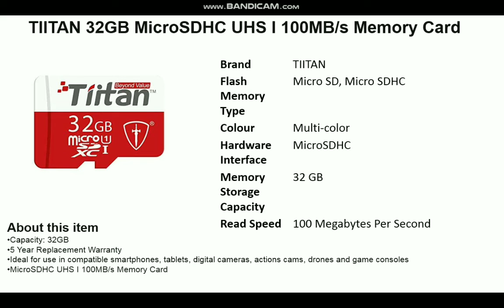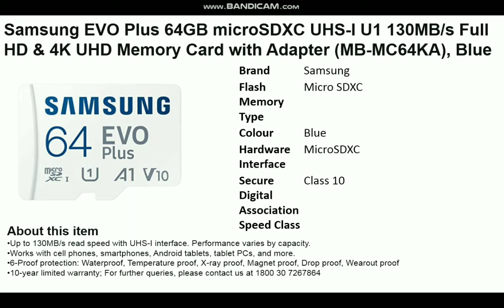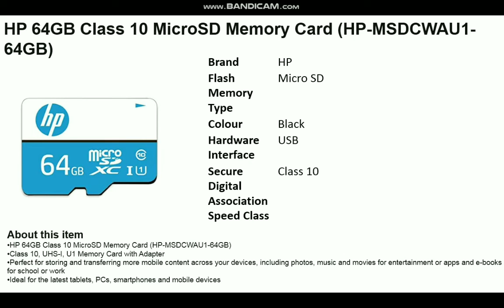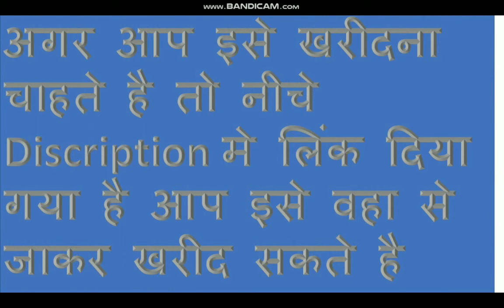BEST MEMORY CARD MEMORY CARD IN LOWEST PRICE | BEST CONDITION MEMORY CARD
HP 32GB Class 10 MicroSD Memory Card (U1 TF Card 32GB)

TIITAN 32GB MicroSDHC UHS I 100MB/s Memory Card

SanDisk Ultra microSD UHS-I Card 64GB, 120MB/s R

SanDisk Ultra microSD UHS-I Card 128GB, 120MB/s R

Samsung EVO Plus 64GB microSDXC UHS-I U1 130MB/s Full HD & 4K UHD Memory Card with Adapter (MB-MC64KA), Blue

Samsung EVO Plus 128GB microSDXC UHS-I U3 100MB/s Full HD & 4K UHD Memory Card with Adapter (MB-MC128HA)

Samsung EVO Plus 128GB microSDXC UHS-I U3 130MB/s Full HD & 4K UHD Memory Card with Adapter (MB-MC128KA), Blue

SanDisk Extreme uSD,160MB/s R, 90MB/s W,C10,UHS,U3,V30,A2, 128GB, for 4K Video on Smartphones, Action Cams & Drones

SanDisk Ultra microSD UHS-I Card 256GB, 120MB/s R

HP 64GB Class 10 MicroSD Memory Card (HP-MSDCWAU1-64GB)

Strontium Nitro 32GB Micro SDHC Memory Card 85MB/s UHS-I U1 Class 10 High Speed for Smartphones Tablets Drones Action Cams (SRN32GTFU1QR)

SanDisk Extreme uSD,160 MB/s R, 60MB/s W,C10,UHS,U3,V30,A2,64GB, for 4K Video on Smartphones, Action Cams & Drones

SanDisk Extreme uSD,160MB/s R, 90MB/s W,C10,UHS,U3,V30,A2, 256GB, for 4K Video on Smartphones, Action Cams & Drones